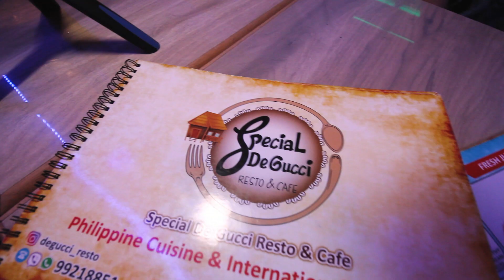Pinoy Vloggers in Kuwait UNINVITED BTS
The behind the scnes vlogs
BY:
NIKS Vlogs
Palaboy OFW
Eyeisha Fashionista
Mona Garcia
Ian Unajan
Pinoy Vloggers in Kuwait

Hello Guys
My name is Palaboy OFW
I am PROUD OFW, born in Las Pinas Metro Manila.
I enjoy editing and taking videos, still learning Studying to be better editor and videographer.
I am a Filipino Overseas Worker here in Kuwait since November 6, 2013, I am also a photo Hobbyist loved Portraits and landscapes.

if you like what I post.

Vlogging Set up:
Camera: Canon 60D
Lens: Canon 10-18mm
Lightings: Aputure LED, Yongnuo LED
Benro mini Tripod
Microphone: Rode videomicro
Filters: ND 16 Filter 77mm